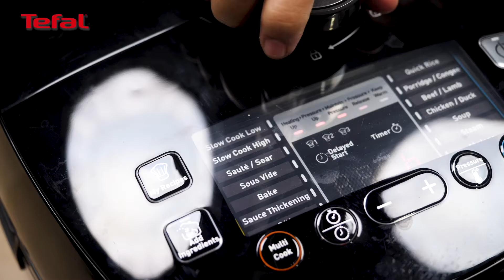Patatim - Tefal Home Chef Smart Pro Electric Pressure Cooker CY625